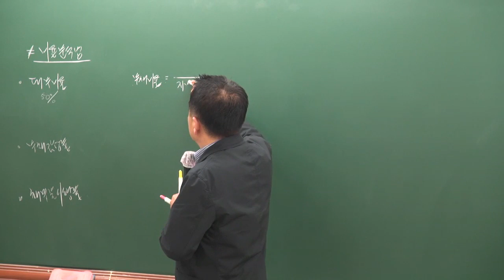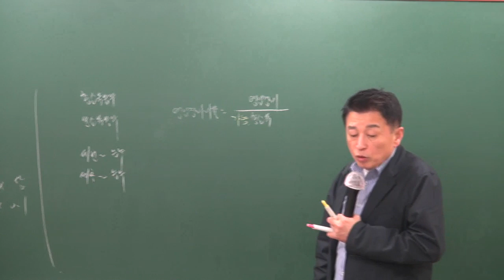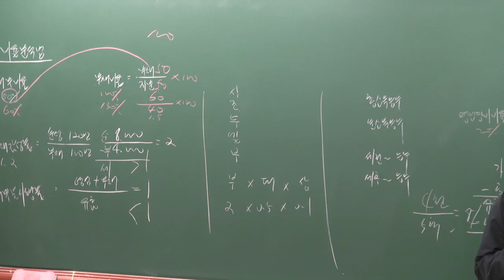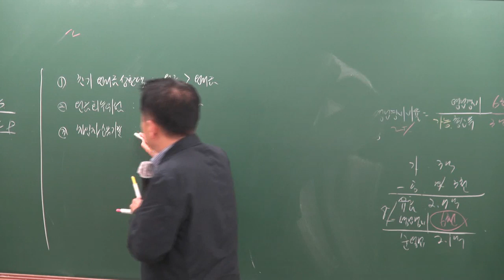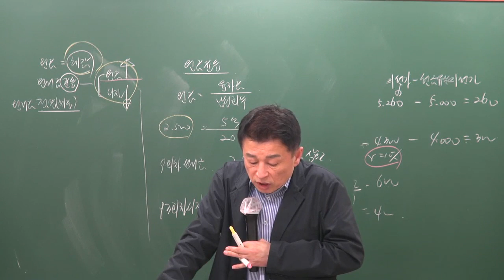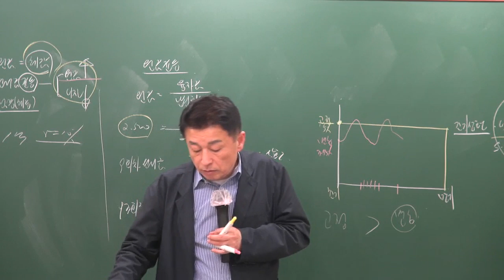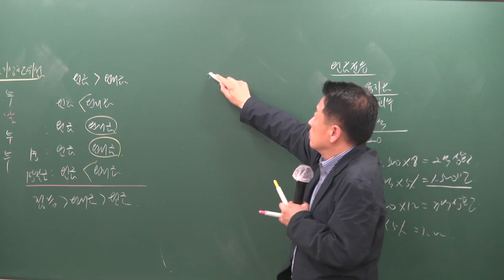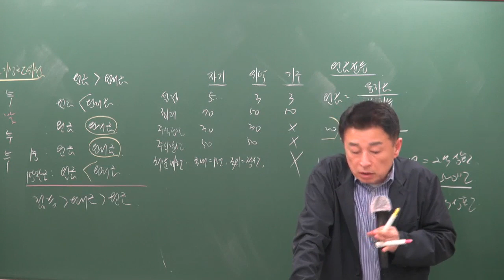[공전무] 2019년 공인중개사 부동산학개론 기출특강 4-10